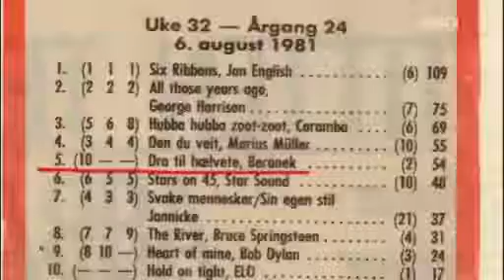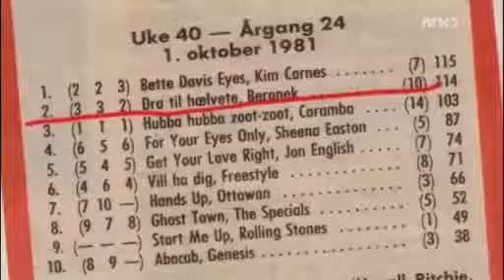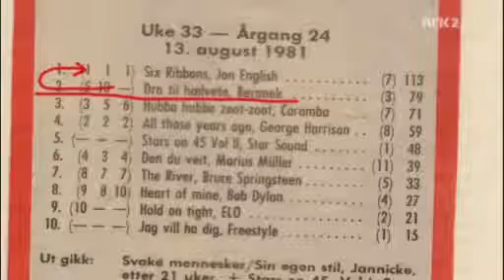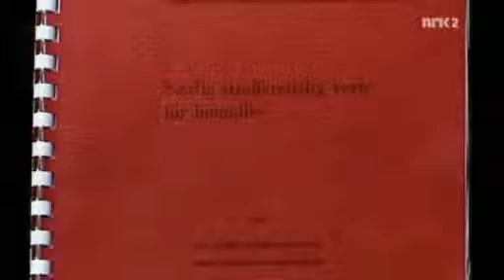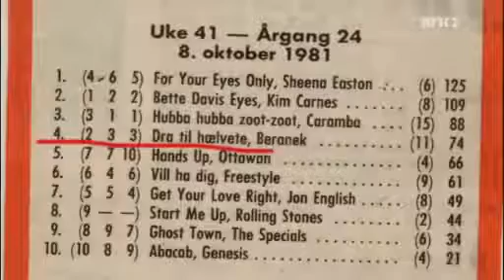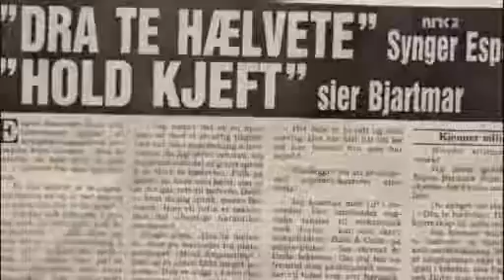NRK Tilbake til 80 tallet 1981